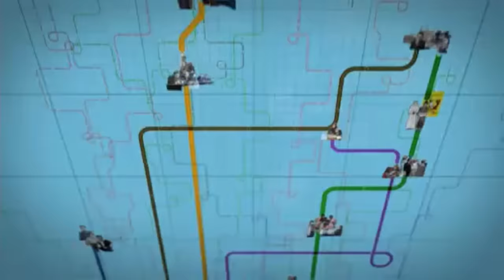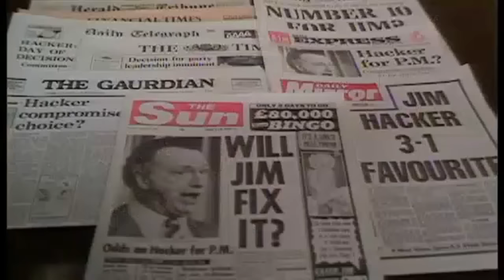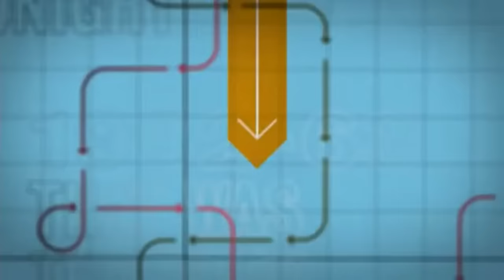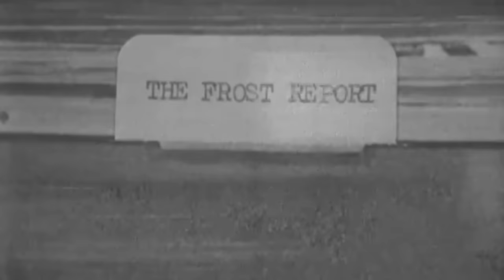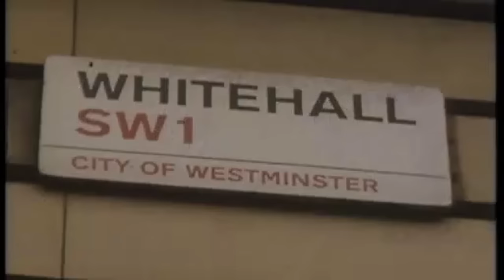Comedy Connections - Yes Minister